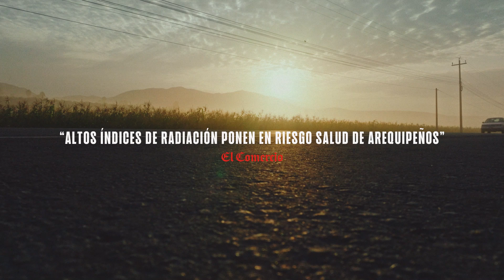Perú usa botellas de cerveza para proteger del sol a sus habitantes